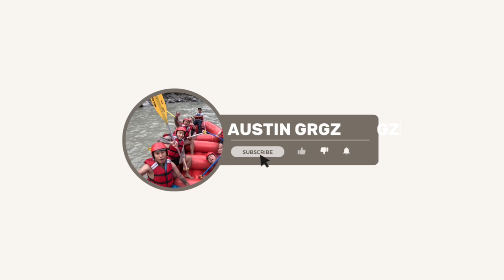Amazing! Paddling in jalbirey ,balephi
Location-jalbirey ,balephi
Specail thanks to all my supporters